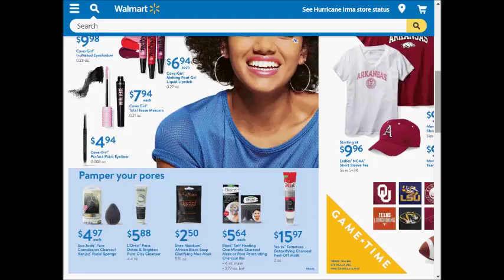Walmart SUPER weekly special deals AD coupon preview vol3